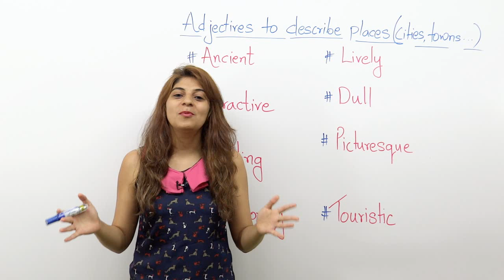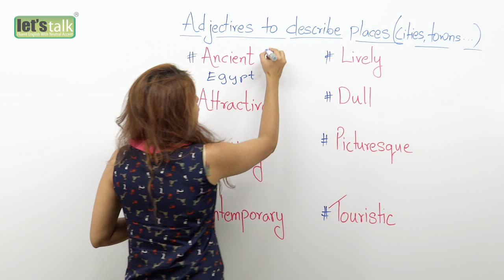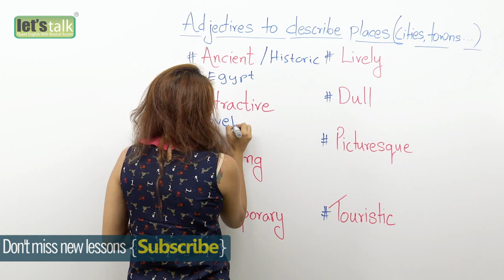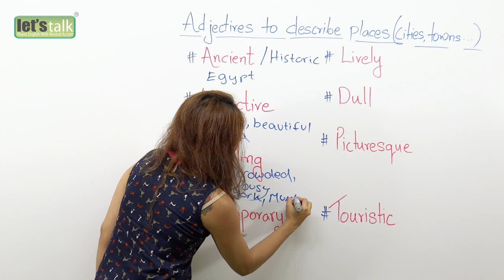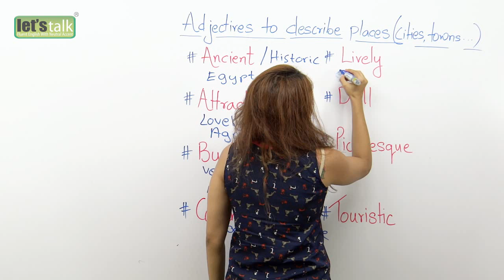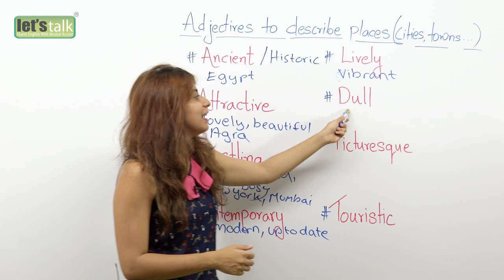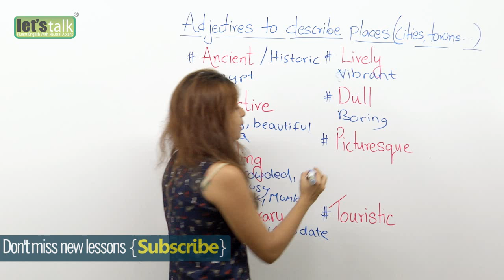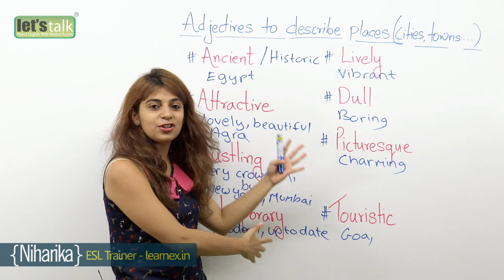English Conversation lesson – Adjectives to describe places (Learn English with subtitles)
In this spoken English lesson you will learn some useful adjectives to describe cities, towns and countries.

Ancient
A place that has a long history.
Example : Athens is a ancient city, which was established thousands of years ago.

Attractive
Something very pleasing on the eye.
Example : The sea show at universal studio in Singapore is very attractive.

Bustling
A crowded and very busy place in town.
Mumbai is a busy, bustling city. A city that never sleeps.

Contemporary
Something that is modern and very up to date
Singapore is a small country with a contemporary, modern feel.

Lively
A place which is vibrant with lots of things going on.
Hong Kong is a lively city, with lots of things to do and see.

Dull
A place which is boring and not very interesting.
Widens is a boring place to live.

Picturesque
A place that is charming or interesting in a unique or unusual way.
Goa in India is picturesque and has a lot of beaches.

Touristic
A place that is visited by a lots of tourists.
Of  the three American Virgin islands, St. Thomas is the most touristic, tourists descend in bus loads.

I hope this English lesson will help you to speak in  English about your favorite holiday destination confidently.